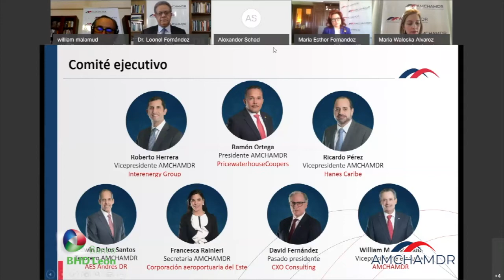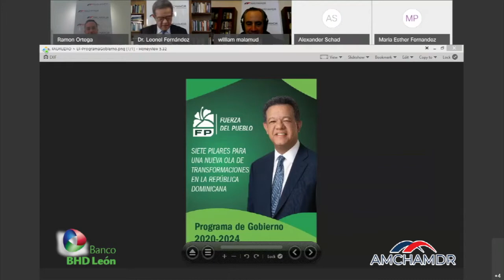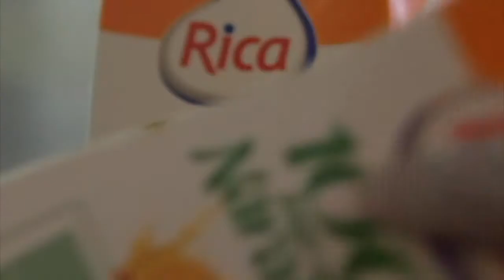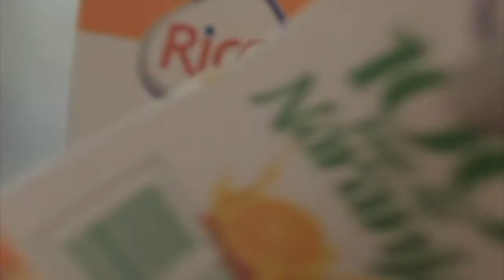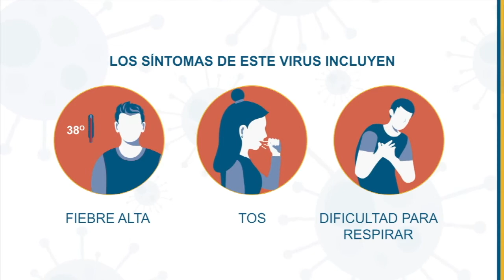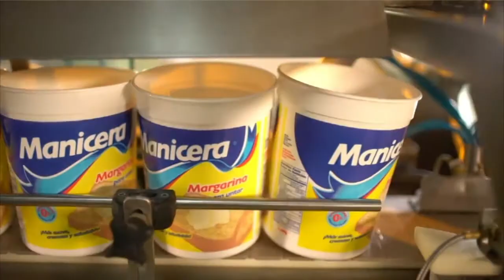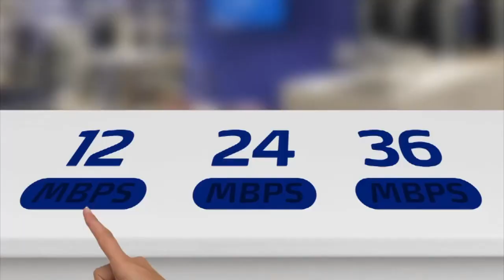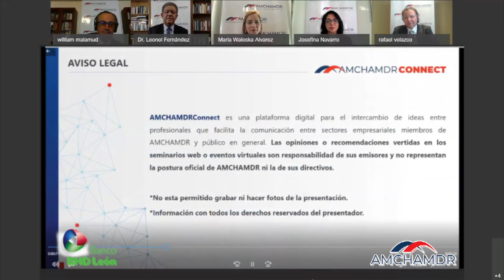“Ciclo de Candidatos 2020” En esta oportunidad el Candidato Presidencial Leonel Fernandez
@amchamdr nos presenta
El “Ciclo de Candidatos 2020” nos permitirá conocer los planes de gobierno de los aspirantes presidenciales y su visión sobre temas de interés del empresariado. Cuéntanos ¿qué te parece esta nueva modalidad?
En esta oportunidad el CandidatoPresidencial @leonelfernandez
Retransmisiones por @sitvrd Sabado 23 y Domingo 24 de Mayo, Canal 1 wind TVO, 38 Altice, 60 Claro Tv, 38 Exito Vision, 38 Bloom Telecom, 30 Star Cable, 30 Telecable Central y a nivel internacional YouTube.com/SiTVRD Facebook.com/SiTVRD y SiTVRD1 Wind TVO Canal 1

Estamos llegando a más de 300 mil hogares a nivel nacional, a través de los canales: 1 WIND TVO,38 Altice, 38 Exito Visión, 60 en Claro TV, 30 Starcable Santiago, 30 Telecable Central La Vega, canal 38 Bloom Telecom en Higuey, y a nivel Internacional a través de las plataformas: WIND TVO, Roku, fireTV, Stream Uno, YouTube y nuestra Web Youtube.com/SiTVRD Facebook.com/SiTVRD1 Facebook.com/Sitvestaenti
cable monitoreados.